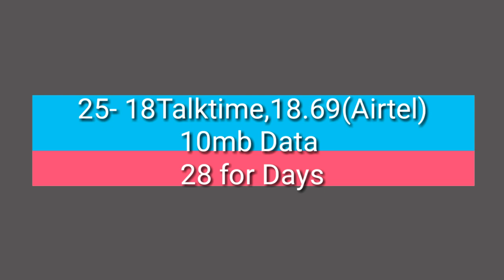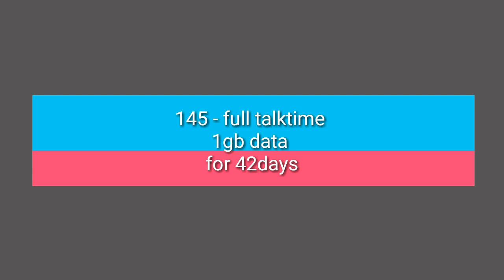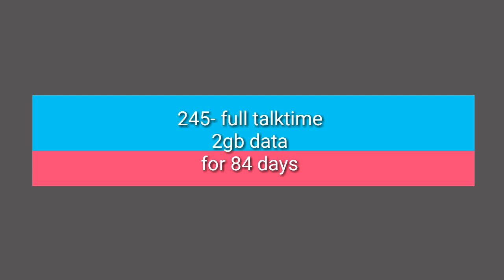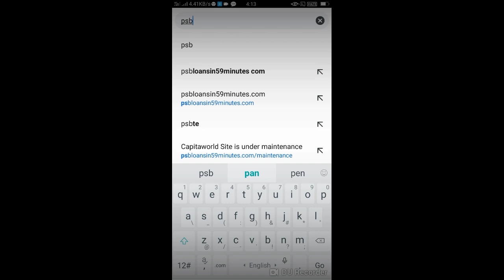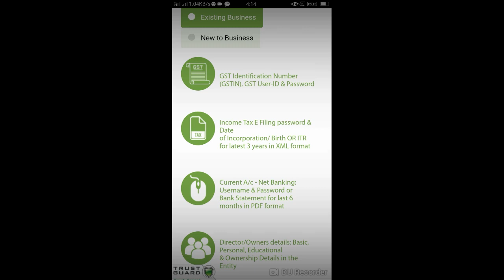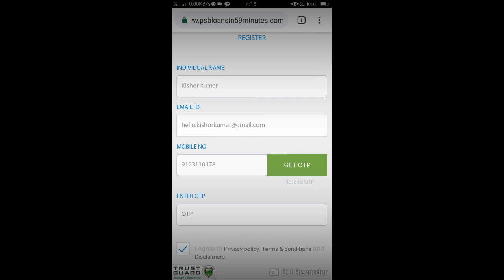Latest tech news on 26 Sept !! Idea voda new plan!! Loan offer just 59mts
New offer from idea Vodafone
This offer is only for some Indian area. This is not for all India regions,so be careful to use AAmzindagikitevhnicalpareshaniya#

On 26th September Indian gov launched
Psbloansin59minuts.com

In this website we will solve our loan problem

Use this service to avail loan without going anywhere...